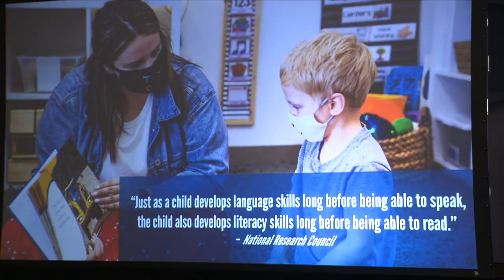Community awards breakfast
News 4 Tucson covers a breakfast benefit for educators